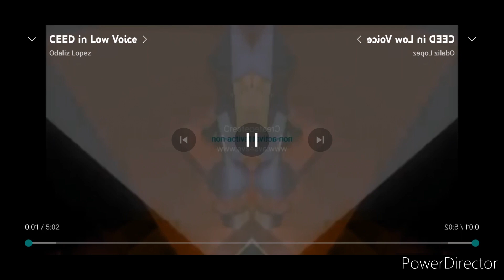24 April 2023